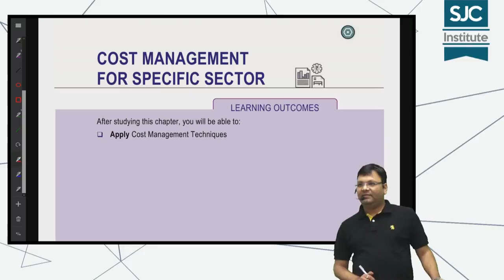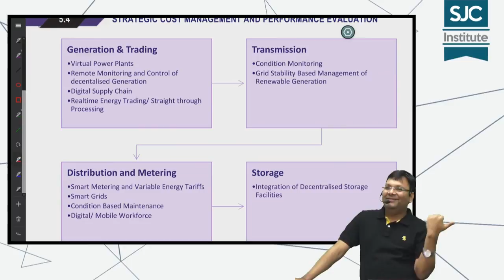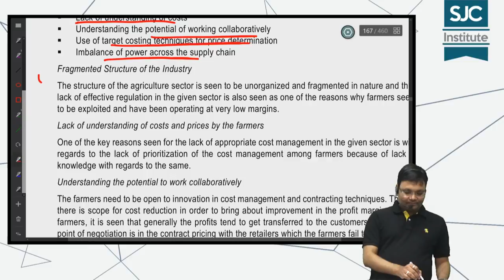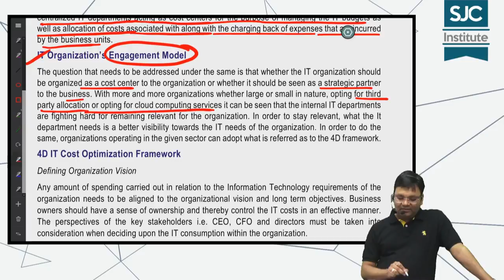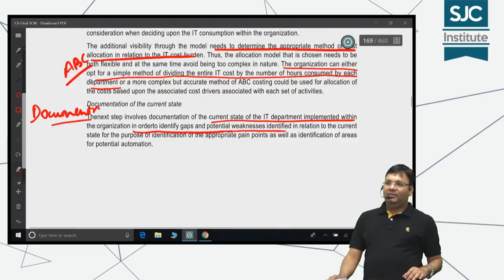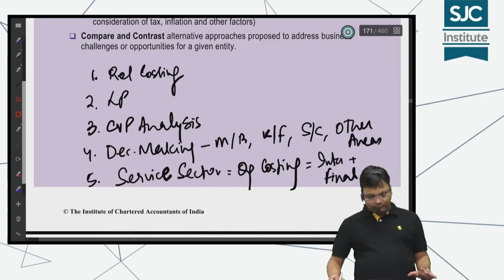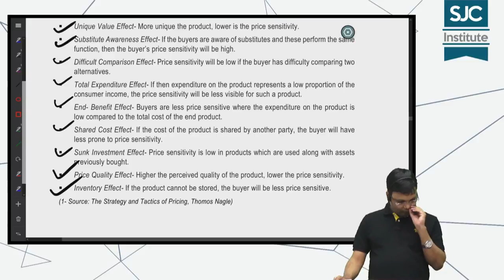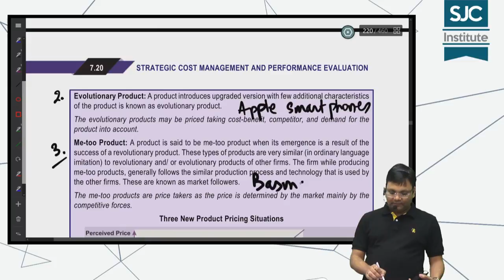CA Final SCM - Revision - Chapter 5, 6 and 7 | CA Satish Jalan